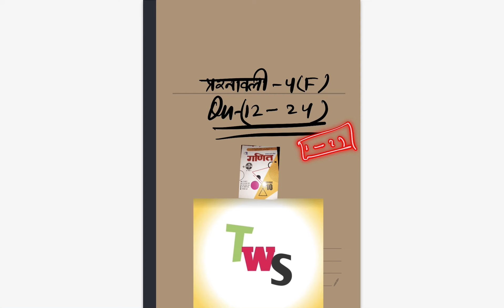UP Board Class10 Maths|Chapter4 Quadratic Equationsद्विघात समीकरण|L5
प्यारे student
 इस चैनल के माध्यम से आपको कक्षा  6 से 12 तक की सभी विषयों की कक्षाएं संचालित की जाएंगी, जो कक्षाएं आपके परीक्षाओं के लिए बहुत ही उपयोगी होंगी।

साथ ही साथ सभी प्रकार के प्रतियोगी परीक्षाओं की तैयारी के लिए सभी विषयों की कक्षाएं संचालित की जाएंगी।

Hello student,

 please contact -